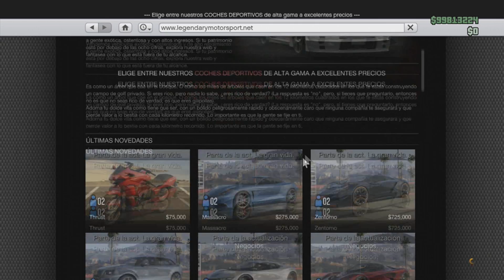GTA 5 ONLINE 1.15 - NUEVO DINERO INFINITO EL TRUCO MAS RÁPIDO +760.000$ CADA MINUTO - GTA V 1.15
▼Abre la descripción del vídeo▼

- Ayudante: AlexisGamer (Xbox)